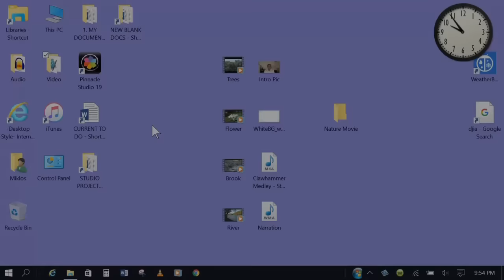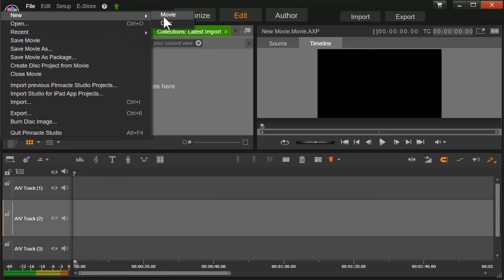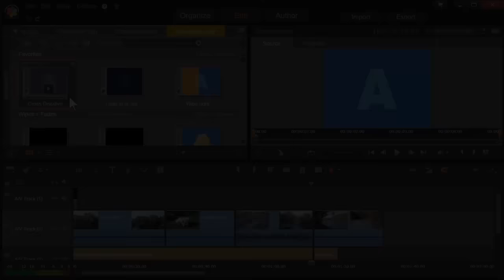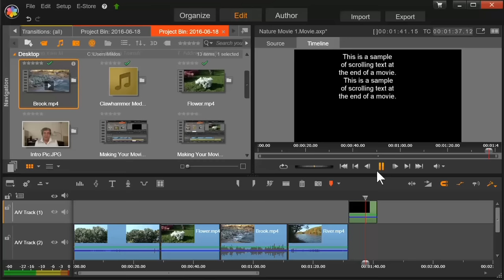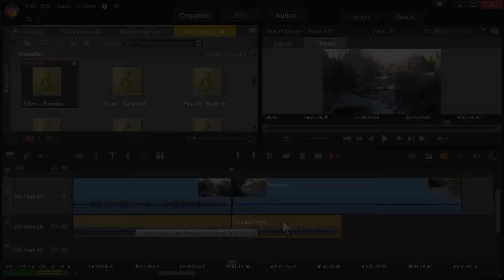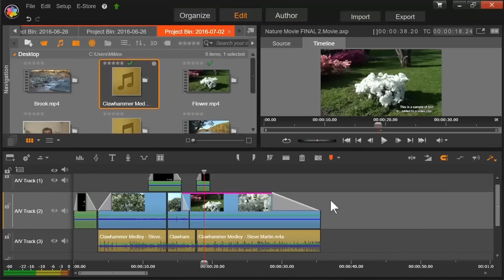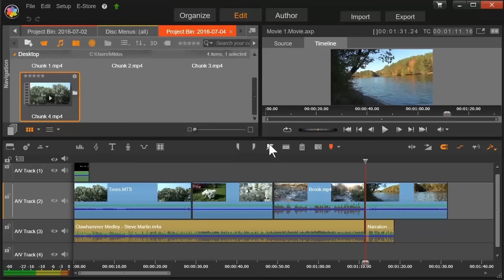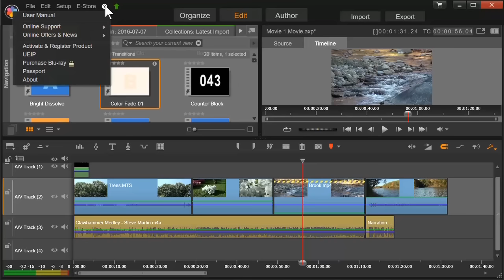PINNACLE STUDIO BASICS, A to Z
Pinnacle Studio Basics, A to Z. Tutorial: How to make a video using Pinnacle Studio.